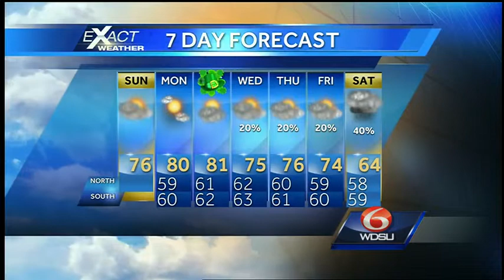Mostly cloudy, warm and mainly dry today